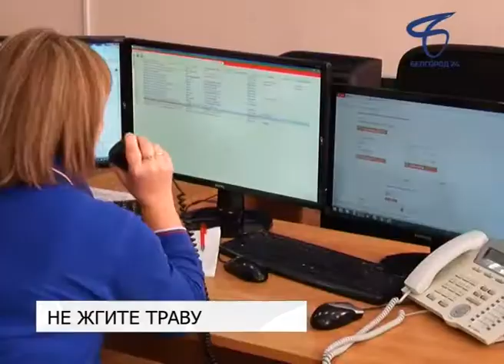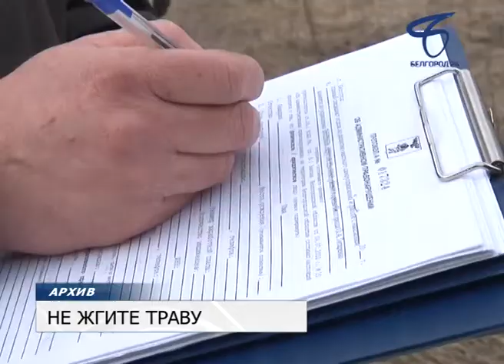С начала 2017-го 87 ландшафтных пожаров зафиксировано в Белгороде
Какая работа ведётся по предотвращению таких происшествий и ликвидации их последствий, журналистам сегодня рассказали в управлении ГОЧС Белгорода. Встреча прошла в рамках проекта «Городская МедиаСреда».